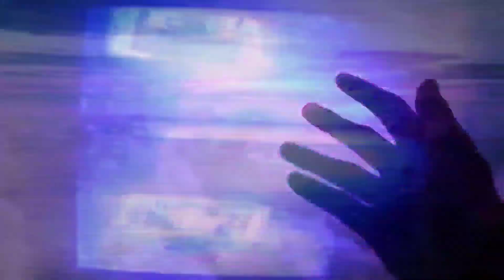RAISED BY WOLVES SEASON 1 REVIEW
Raised by Wolves centers around "two androids Father and Mother tasked with raising human children on Kepler-22b after the earth was destroyed by a great war. As the burgeoning colony of humans threatens to be torn apart by religious differences, the androids learn that controlling the beliefs of humans is a treacherous and difficult task.